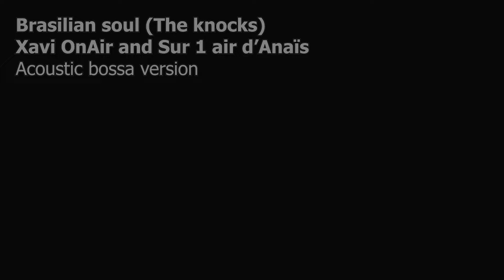Sur 1 air d'Anaïs feat Xavi - Brasilian soul The knocks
Un bonheur de partager avec mon Amour ( qui à créé toute la partie instrumentale) cover qui nous sort quelque peu de notre Univers Habituel.

Retrouvez moi sur Instagram : @sur1airdanais